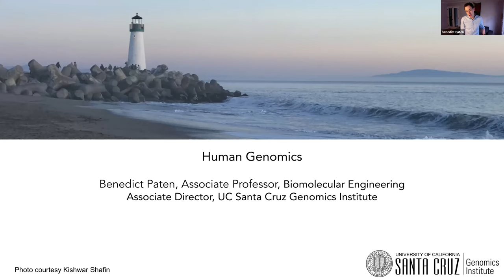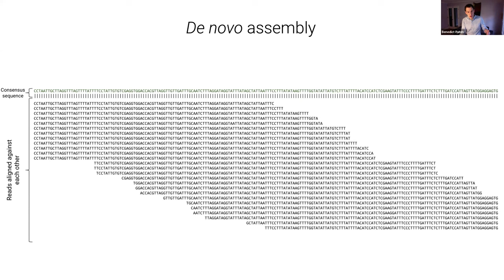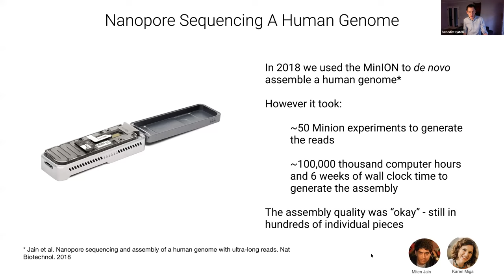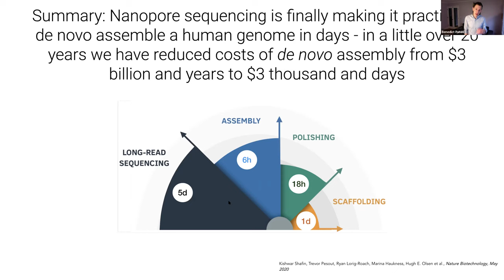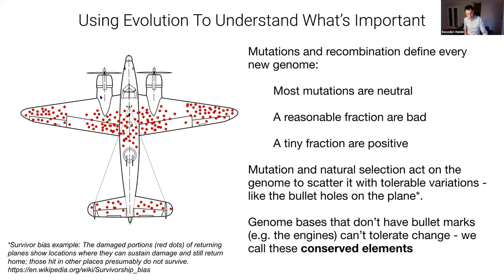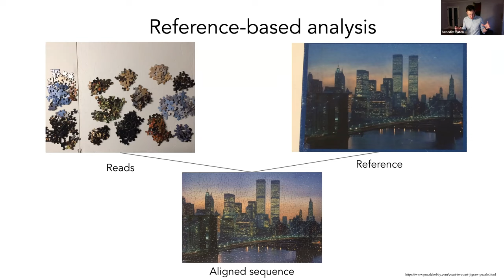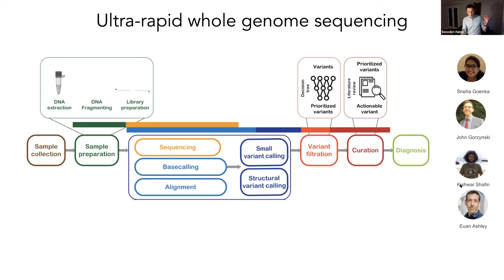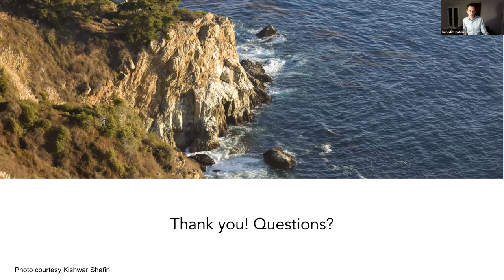March Slugs and Steins featuring Associate Professor of Biomolecular Engineering Benedict Paten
Human Genomics

A complete human genome is around six billion DNA bases in length, half of which is inherited from each parent. In this talk, Associate Professor Benedict Paten will discuss some of the rapidly developing technologies we use to decode a genome will be explained, along with how we can use this knowledge to improve healthcare for many.